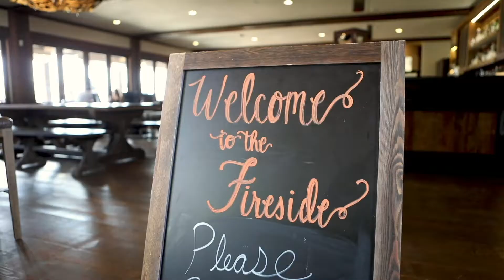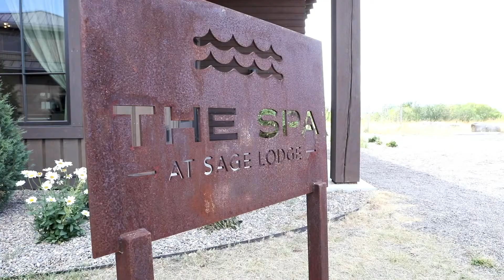Sage Lodge, Pray, MT - Luxurious, Approachable and Rejuvenating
Sage Lodge is best described as "Approachable Luxury" which includes fly fishing, hiking trails, a daily llama program, dine-in restaurants, games and MORE. With just a short 30 mile drive to Yellowstone Park, there is over a mile stretch of the Yellowstone River if you want to dive into the fly fishing experience and take it all in.

Not only are there endless activities offered, but they provide a luxurious spa with treatments, specials and amenities after an active day enjoying it all! If you want to relax your mind and rejuvenate your soul, Sage Spa is the place to do just that.

As the lodge would say, "The wide range of amenities will satisfy any craving." and who doesn't love satisfying what they've been craving?! Book your weekend stay now so you're just in time for the holidays approaching!